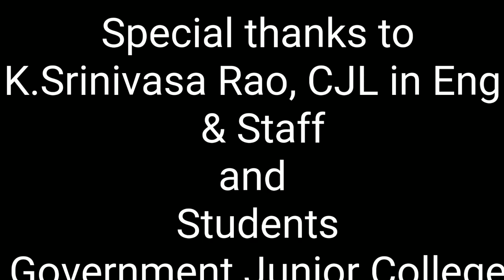GoldenJubilee || Intermediate Education || Golden Jubilee song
Intermediate Education Golden Jubilee song
This song written, composed, orchestration, and sung by me (Rajumaster Akula)
 Dancers in this video are Mr. M.Raju, 2nd C.E.C. and Ch. Kiran, 2nd C.E.C. of our College.
I thank my students and staff for encouraging me in making this song.
This is a production of Government Junior College, KOMARADA, Vizianagaram District, Andhrapradesh.

Few words about Intermediate Education, Andhrapradesh.

Intermediate Education in Andhra Pradesh was established in the year 1968 according to the reports of Kothari Commission.
Andhra Pradesh Board of Intermediate Education is a Board of education in Andhra Pradesh, India. It was established in 1971.It was in Hyderabad in the composite Andhra Pradesh state and it is now located at Vijayawada after state reorganization in 2014. The Intermediate Education (also known as Higher Secondary Classes – HSC) is a two-year course conducted by Board of Intermediate Education Andhra Pradesh (BIEAP). The board currently offers a whole of #85 streams/courses (based on subjects you choose) that you can choose to study. The very common and widely known and opted streams include The Intermediate Education (also known as Higher Secondary Classes – HSC) is a two-year course conducted by Board of Intermediate Education Andhra Pradesh (BIEAP).

Board of Intermediate Education offers General stream Groups and Vocational stream Groups. General stream groups include Science, Humanities and Commerce groups to educate and train students in Theory and Practicals to choose and pursue higher studies at graduate level in both Professional and general courses. Vocational Groups are basically meant to educate and train students in skills related to the branch they choose to get immediate self employment or if interested, to pursue higher education related to their branch of study.

Every student in this Board is instructed to study in subjects, get practical training , besides working towards environmental improvement and learning ethics and moral values for becoming a responsible, committed, patriotic citizen of our country. This is aimed to make them as our Nation's Potential Human Resource.